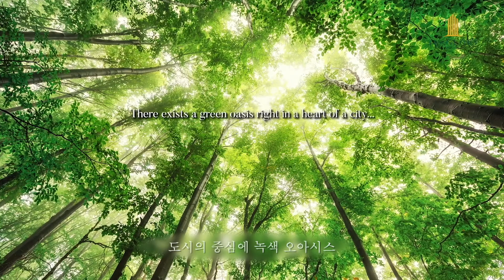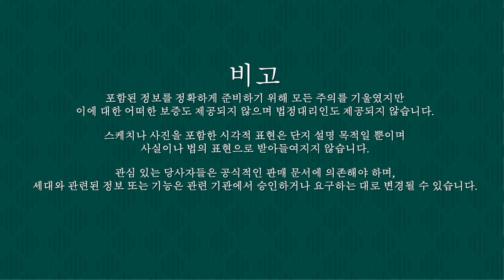MIDORI PARK The GLORY project | Vietnamese & Korean version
𝐌𝐈𝐃𝐎𝐑𝐈 𝐏𝐀𝐑𝐊 𝐓𝐡𝐞 𝐆𝐋𝐎𝐑𝐘 - 𝐒𝐲𝐦𝐩𝐡𝐨𝐧𝐲 𝐨𝐟 𝐍𝐚𝐭𝐮𝐫𝐞
*All images and video used in this article are owned by Becamex Tokyu Company.